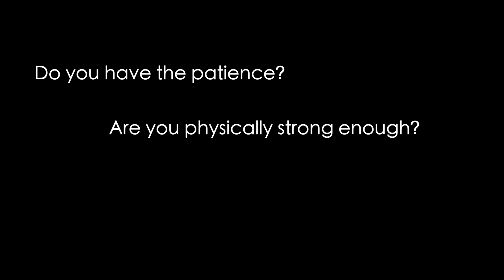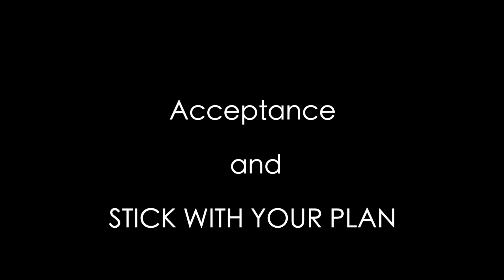Should you move your loved one out of assisted living? 4 things to consider prior to moving out.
In this video I help you prepare for taking your loved one one from assisted living. There are many important areas to consider but in this video I give 4 areas to plan for prior to moving out.